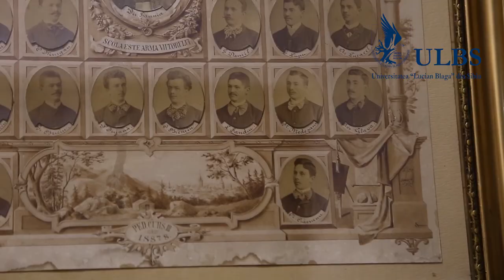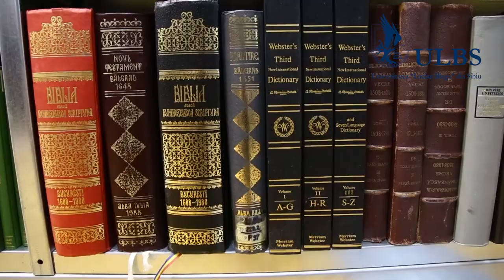Film prezentare Teologie Sibiu